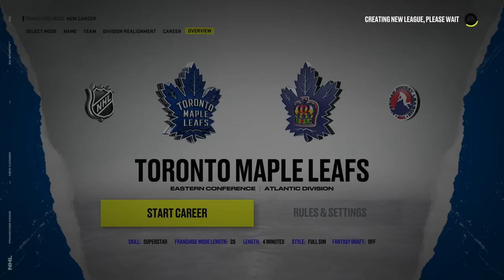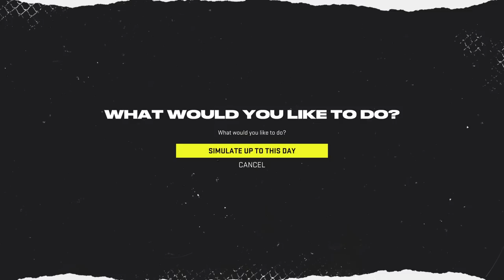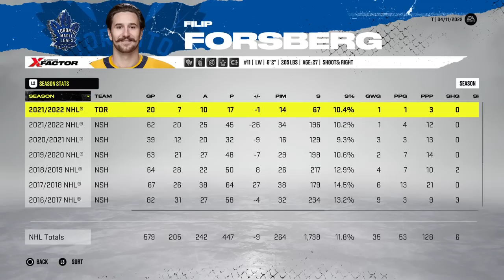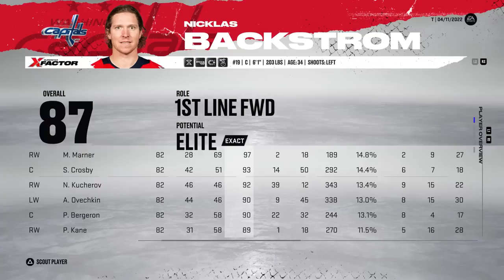Accepting All Trades *Toronto Maple Leafs* Edition (NHL 22)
Back to accepting every single trade that is proposed to us, and now it's time to do so with the Toronto Maple Leafs. 😀